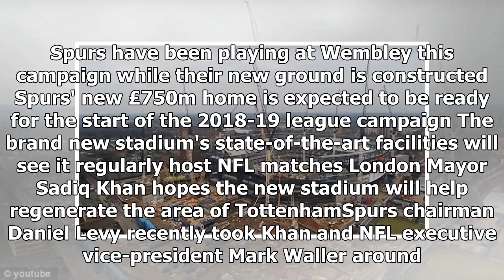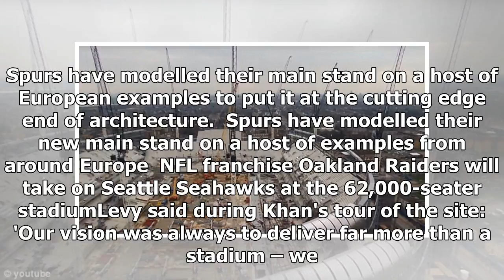Tottenham's new £750m stadium continues to take shape